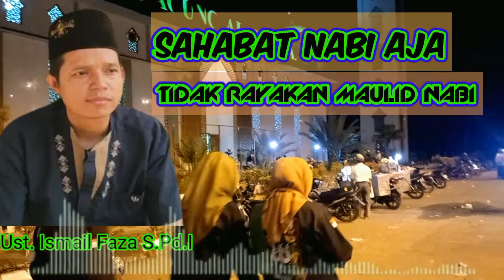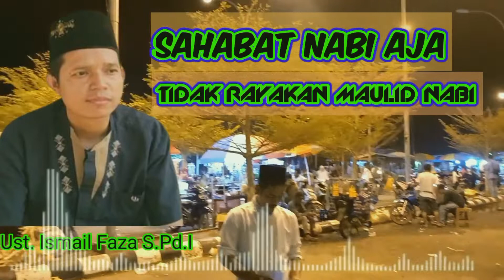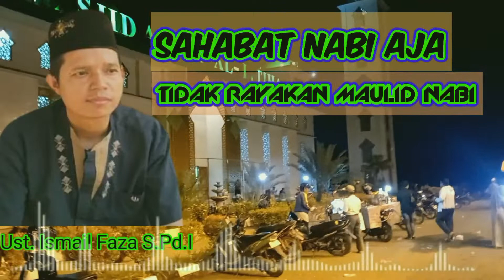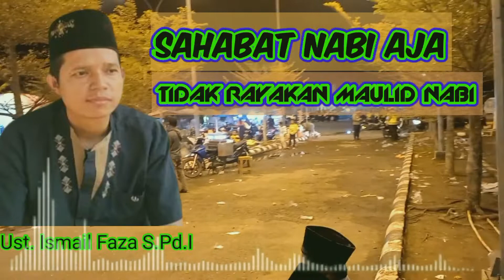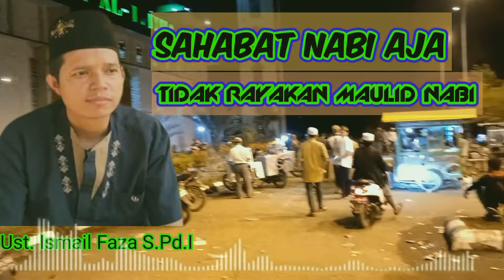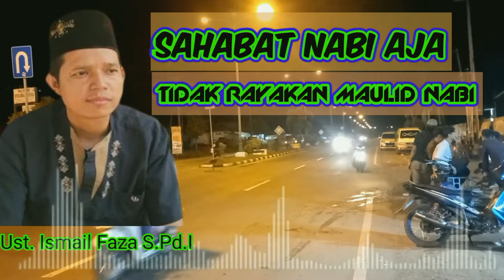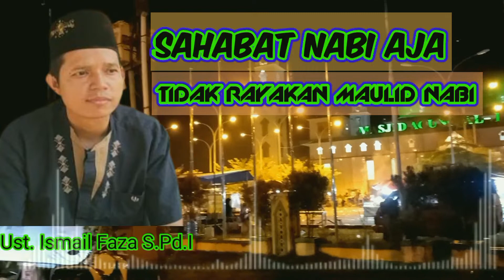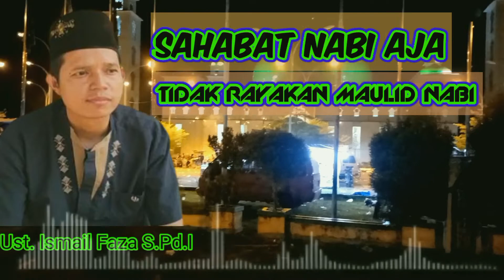santri ngaji ; sahabat tidak merayakan maulid nabi